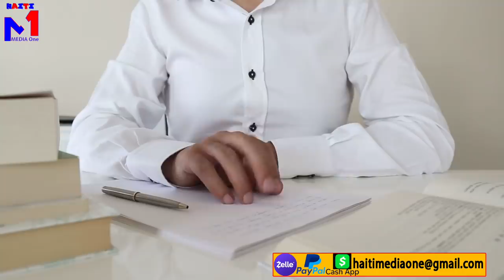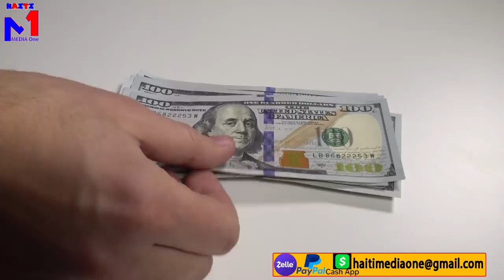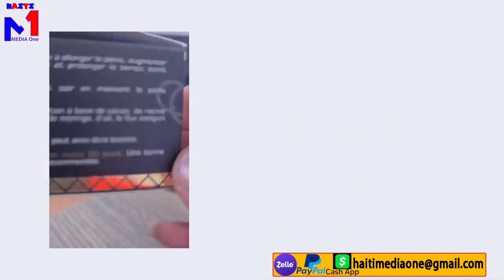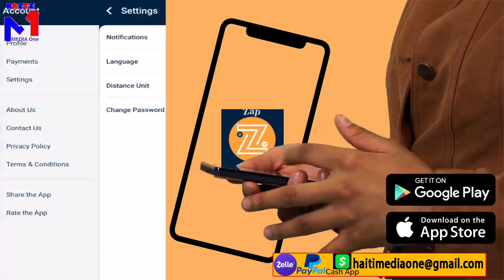Men Prèv Yo, 3 Bagay Ki Touye Jovenel, Imaj Camera, FBI, Temwanyaj Martine Ak USGPN Yo Se Solisyon